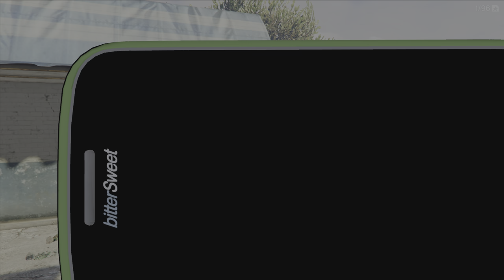Franklin meetings in Los Santos GTA V GAMEPLAY WALKTHROUGH #27 4K 60FPS HDR Ultra HD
Hood Safari Franklin meetings in Los Santos GTA V GAMEPLAY WALKTHROUGH #27 (4K 60FPS HDR Ultra HD) Youtube Video

Hood Safari is a mission in Grand Theft Auto V, given by Lamar Davis to protagonists Franklin Clinton and Trevor Philips at Franklin's House, In this mission all three carry out a drug deal which goes wrong in the end. They have to make their way out from neighbourhood and cops who comes later.
After that Franklin meet with Beverly to do some more Celeb photography tasks. Also he meet with Barry who wants to legalise weed in Los Santos. Franklin helps him to get weed stash. In the end he meet a strange person who claims to have seen aliens and wants Franklin to collect spaceship parts scattered all over Los Santos.

Thanks.

Video Game :- Grand Theft Auto V / Online
Sound Effects :- ShareFactory Studio

Software Used in Editing :- ShareFactory Studio
Game Capture Device :- Playstation 5